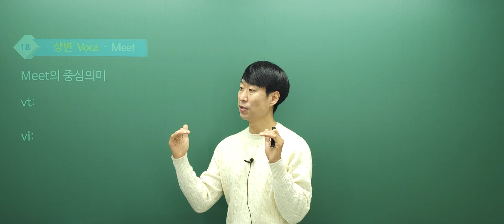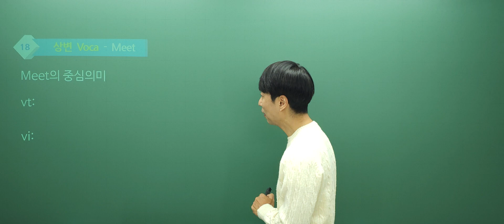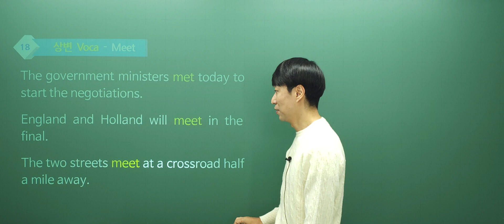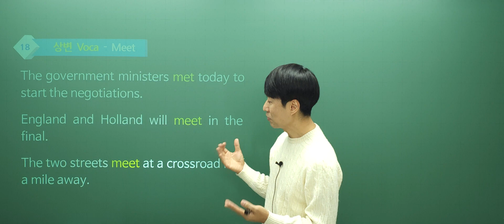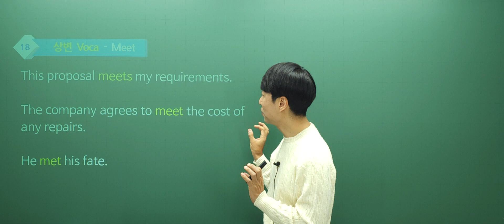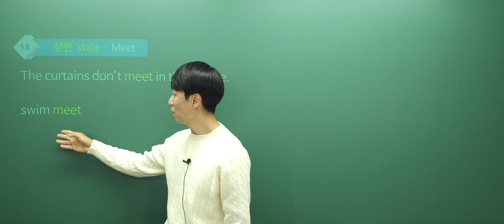[상변선생] 상변 Voca #18 Meet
Meet의 다양한 의미를 설명합니다.